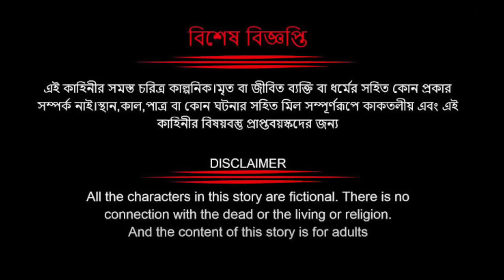আইল ঠেলাঠেলি | Ajaira Public New Video | Kabir Faisal Special | Featured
Ajaira Public New Video | Kabir Faisal Special
🔒 YouTube Copyright Guidelines: This video complies with YouTube's copyright policies. We respect the creative work of others and have ensured that all content used in this video

1.
2.
3.
4.
5.
6.
7. OOTD (Outfit of the Day)
8. TBT (Throwback Thursday)
9.

1.
2.
3.
4.
5.
6.
7.
8.
9.
10.

1. হাস্যবিনোদ (Humor)
2. হাসির_পাকস্থলী (Funny Jokes)
3. মজার_কথা (Funny Talks)
4. পরিহাস (Sarcasm)
5. ঘটনাচক্র (Funny Incidents)
6. মেজাজ (Mood)
7. মজার_ফটো (Funny Photos)
8. হাসির_সময় (Laughing Time)
9. আমার_মত_হয়েছে (According to Me)
10. ফান্নি_ভিডিও (Funny Videos)

Use these hashtags

1. বাংলা_নাটক (Bangla Natok)
2. নাটক (Natok)
3. বাংলা_হাস্য (Bangla Comedy)
4. নাটক_বিচ্ছেদ (Natok Bichched)
5. মজার_নাটক (Funny Natok)
6. অস্থির_নাটক (Hilarious Natok)
7. নতুন_নাটক (New Natok)
8. ধাঁধা_হাসির (Dhanda Hasi)
9. বাংলা_নাটক_প্রেম (Bangla Natok Prem)
10. নাটক_অনুসন্ধান (Natok Onusondhan)

1.
2.
3.
4.
5.
6.
7.
8.
9.
10.

1.
2.
3.
4.
5.
6.
7.
8.
9.
10.

1.
2.
3.

ajaira publi🎉 Welcome to " @ajairapublicofficial , "Get ready to laugh with

💬 We love hearing from you! Drop your thoughts and suggestions in the COMMENTS section below. What kind of content would you like to see next?

👍 আপনি যদি এই ভিডিওটি পছন্দ করেন, তবে এটি একটি থাম্বস আপ (👍) দিন এবং আপনার বন্ধু এবং পরিবারের সাথে এটি শেয়ার করুন যাতে আপনি বিনোদন এবং টেক জ্ঞান ছড়িয়ে দিতে পারেন!